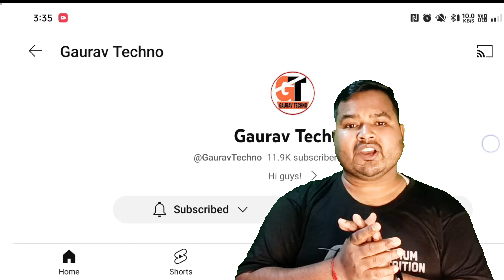Teri Baaton Mein Aisa Uljha Jiya MOVIE Review | Gaurav Techno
Teri Baaton Mein Aisa Uljha Jiya Movie Review
Teri Baaton Mein Aisa Uljha Jiya Movie review by Yogi Bolta hai
Teri Baaton Mein Aisa Uljha Jiya Movie Review by Yogi
TBMAUJ Movie Review

Gaurav Kumar

Reference

teri baaton mein aisa uljha jiya trailer,
teri baaton mein aisa uljha jiya movie,
teri baaton mein aisa uljha jiya movie trailer,
teri baaton mein aisa uljha jiya review,
teri baaton mein aisa uljha jiya movie song,
teri baaton mein aisa uljha jiya full movie,
teri baaton mein aisa uljha jiya shahid kapoor,
teri baaton mein aisa uljha jiya teaser
shahid kapoor
kriti sanon
teri baaton mein aisa uljha jiya
review
bollywood
teri baaton mein aisa uljha jiya song
shahid kapoor dance
bollywood movies 2024
dimple kapadia
robot
new film
tseries songs
tseries
trailer
movie
hindi songs 2024
dharmendra
comedy
robotic comedy